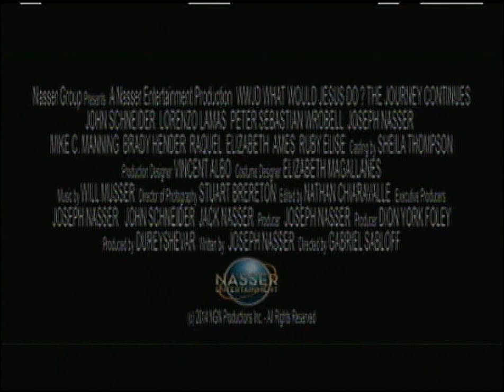DVD Trailer: WWJD: The Journey Continues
A mysterious drifter prompts yet another community to ask "What would Jesus do?" in this sequel to the original hit film! Bound by a promise he made to his dying mother, a pastor seeks to lead his wayward ex-con brother to Christ. But when they're robbed at gunpoint, nothing unfolds as planned! Stars John Schneider. Dove approved (12+). Closed captioned. Approx. 94 minutes.

To purchase the movie WWJD: The Journey Continues on DVD at Christianbook.com,